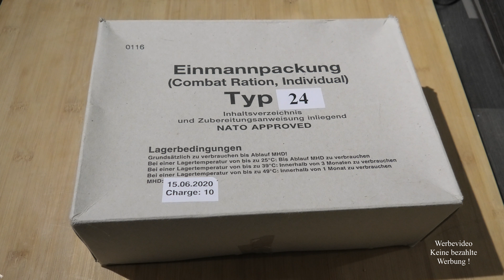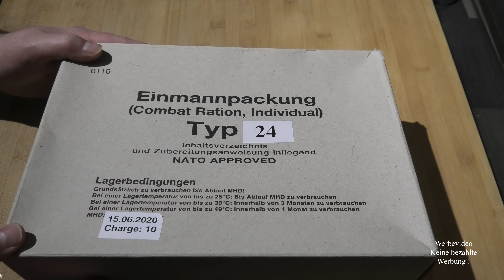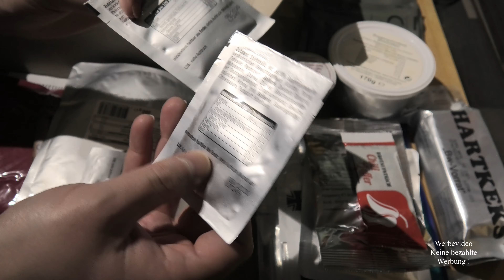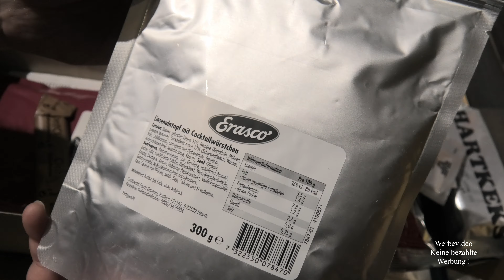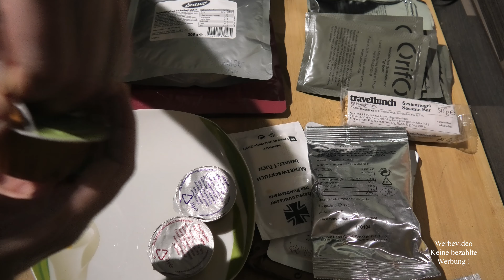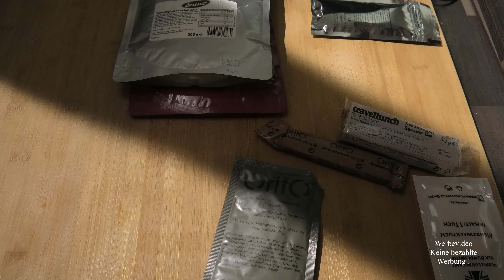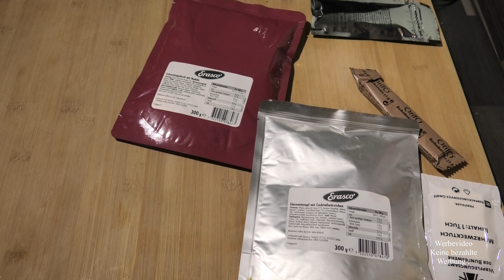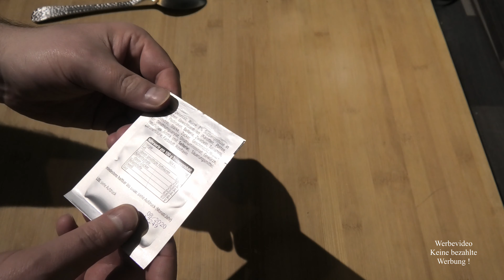Bundeswehr EPA Typ 24 (MHD 2020)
Heute mal wieder etwas Einheimisches ;-) DEn Typ 24 habe ich bisher nur selten zu Gesicht bekommen - finde jetzt daran ehrlich gesagt vom Inhalt her auch nichts besonderes. Sie sind grundsätzlich gut und stabil wie immer :-)